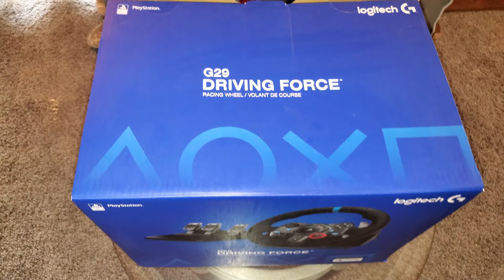Logitech G29 Driving Force || Forza Horizon 5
Logitech G29 Driving Force Race Wheel.  A definitive sim racing wheel for PlayStation 4, PlayStation 3, and PC: Realistic steering and pedal action for the latest racing titles. review in Ethiopia in Amharic